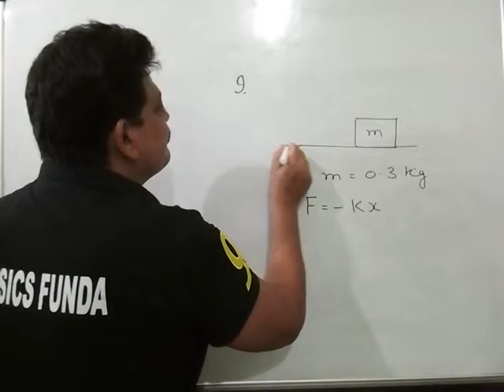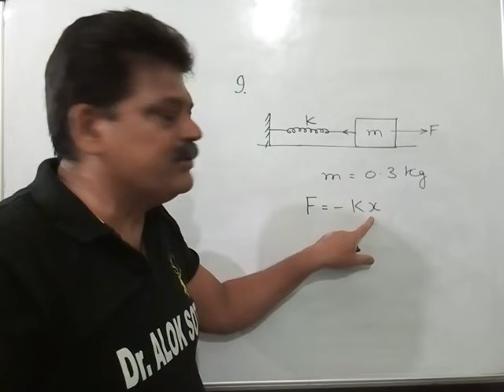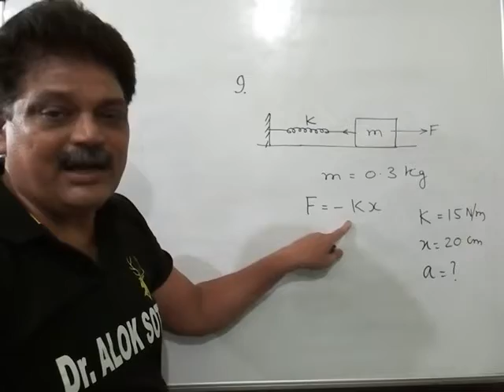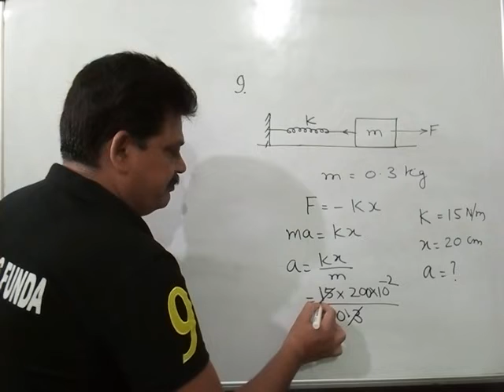A particle of mass 0.3 kg is subjected to a force F = - kx with k = 15 N/m. What will be its initia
A particle of mass 0.3 kg is subjected to a force  F = - kx with k = 15 N/m. What will be its initial acceleration if it is released from a point x = 20 cm?